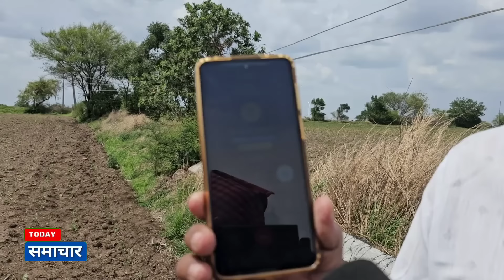लोहारा । शेतकऱ्यासोबत धक्कादायक प्रकार घडला पहा ग्राऊंड रिपोर्ट !